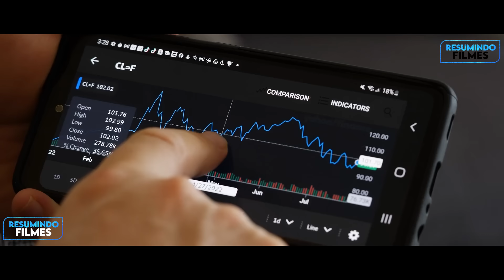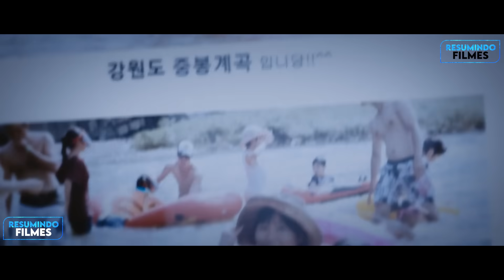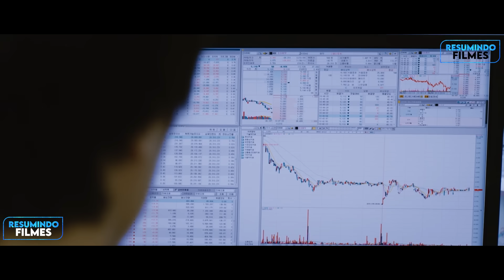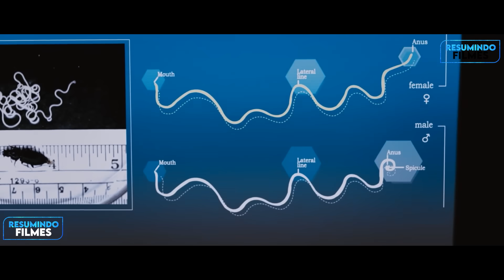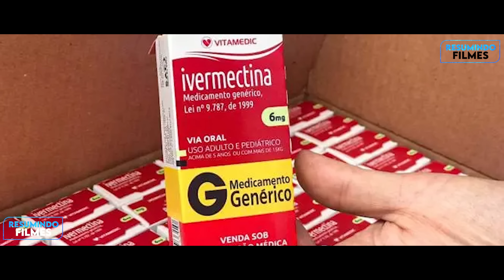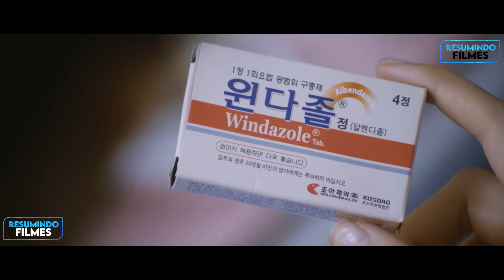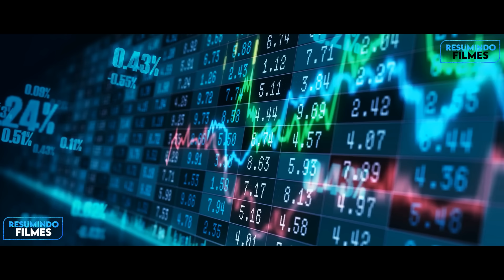Um Parasita Força Os Humanos A Tomarem 100 Litros De Água Por Dia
Filme: Deranged

Capítulos
0:00 - Introdução
0:23 - Professor falido
3:14 - Doença desconhecida
5:58 - Em busca da cura
9:39 - Correndo contra o tempo
13:14 - Uma nova esperança
14:48 - Resumindo Games